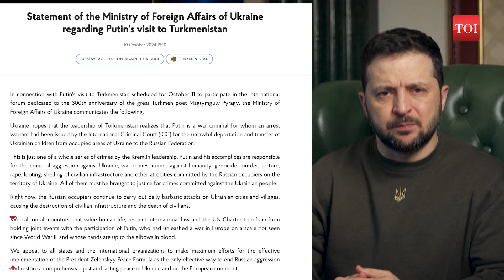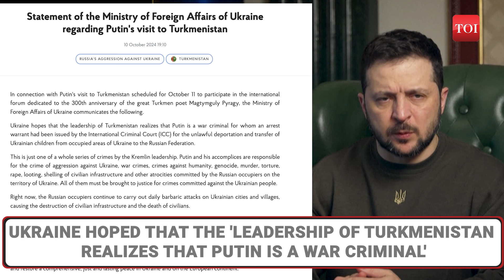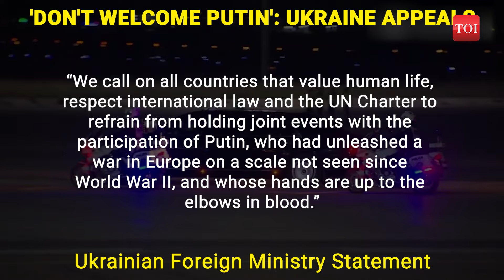Putin In Turkmenistan: Russia's Ally Royally Snubs Zelensky; Ignores Kyiv's 'Arrest Putin' Request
The Ukraine Foreign Ministry issued a statement urging Turkmenistan to arrest Russian President Putin ahead of his visit to the Central Asian country. Ukraine urged Turkmenistan to comply with the ICC warrant for President Putin and asked it to refrain from holding joint events with him. Turkmenistan, however, ignored the appeal as President Putin arrived in Ashgabat on Friday morning for a working visit to participate in an international forum. Watch.